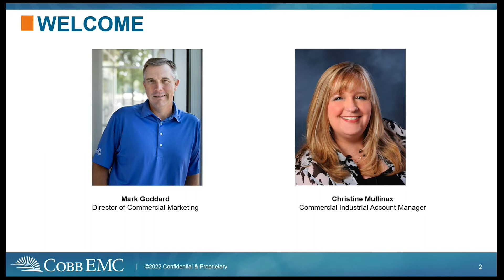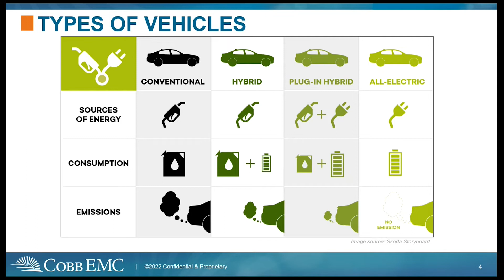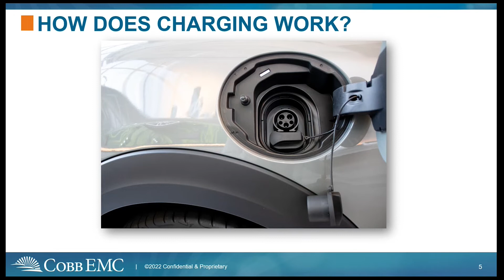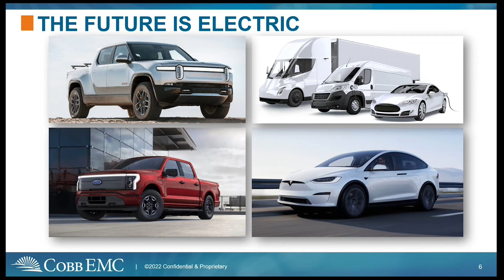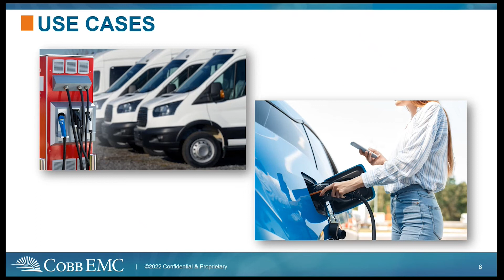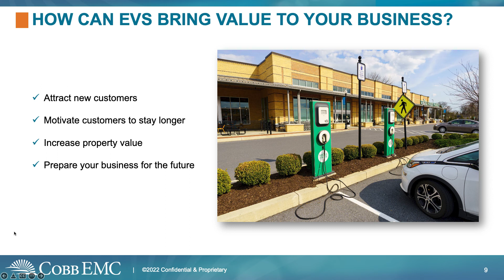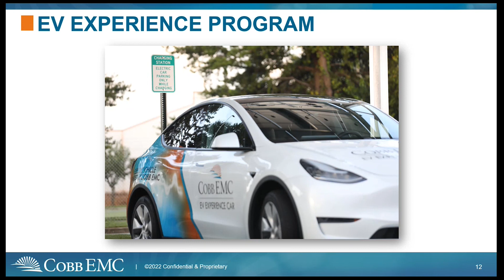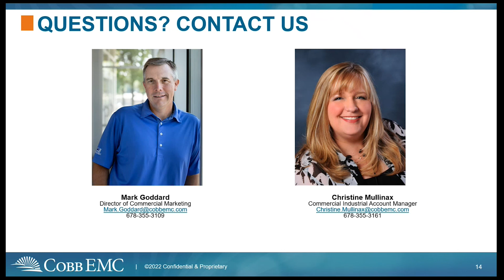Electric Vehicle Info Session for Business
Cobb EMC wants to help our commercial members lead the charge to the future by providing a rebate on electric vehicle charging stations, sharing the benefits of EV fleets, and more.